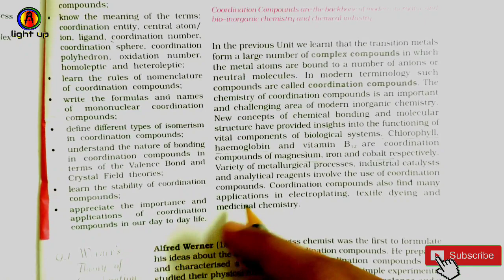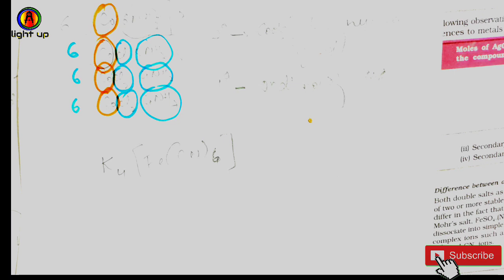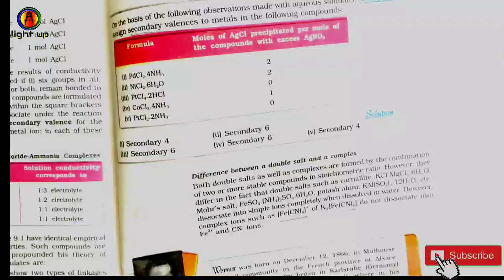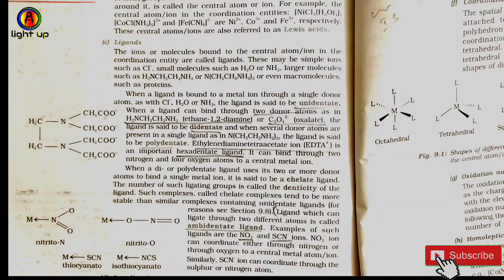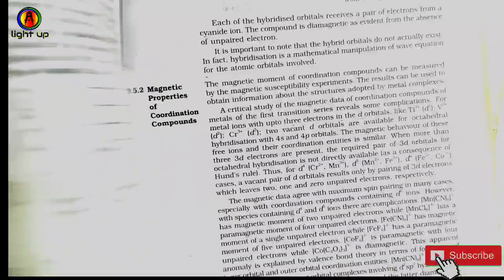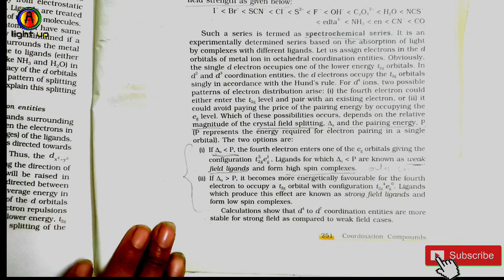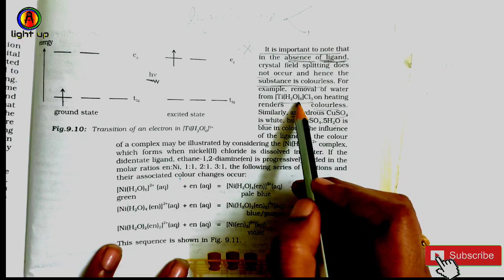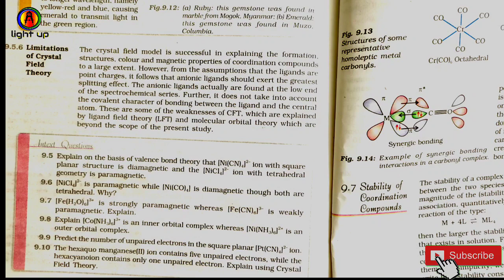KCET CHEMISTRY CLASSES 2021/ KCET CRASH COURSE / KCET / 2nd pu chemistry in kannada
In this video i have explained about Co-ordination compounds K-CET CLASSES 2021,  the synopsis of Co-ordination compounds chapter, kcet question paper analysis and tricks,  KCET crash course i hope this is very useful to you all for preparing kcet.

kcet karnataka 2021,
kcet 2021 strategy,
kcet 2021 tricks,
kcet 2021 tips,
kcet exam tricks 2021
kcet chemistry classes 2021,
chemistry class 12 kcet,
chemistry class for kcet 2021,
kcet chemistry,
kcet chemistry questions chapter wise,
chemistry class 12 chapter 1 kcet
2nd pu chemistry in kannada